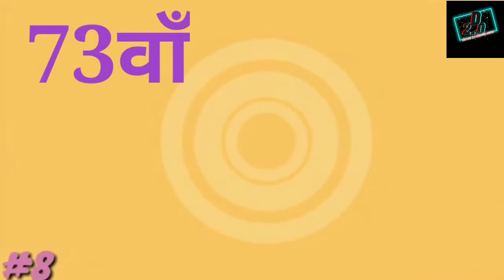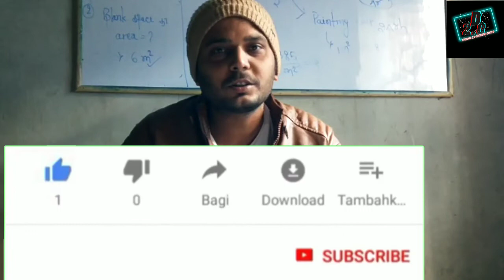गणतंत्र दिवस क्यों मनाते हैं|Republic day|26 january| के बारे में जाने|गणतंत्र दिवस पर निबंध।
Essay on republic day| speech on 26 january
Doston aaj ke din pure desh me republic day manaya ja rha hai| Aaj 73th republic day manaye hhai| Aaj ka din bahut hi khass hai kyuki aaj ke hi din svi veer jawano ke balidan ko yaad kiya jata hai aiye bahut sari baaton pr is video me charcha kiya gya hai video ko dhyaan se sune |
Aap svi logon ko hmare is youtube channel daffodil2.0 coaching center me swagat hai | doston agr video achha lga ho to video ko like share or channel ko subscribe jarur kr de

Topic- Republic day
Faculty- Er. Bhaskar kumar
Video creator- daffodil 2.0 coaching center
Video editor- Er. Bhaskar kumar

Thanks & Reagards
Daffodil 2.0 Coaching Center